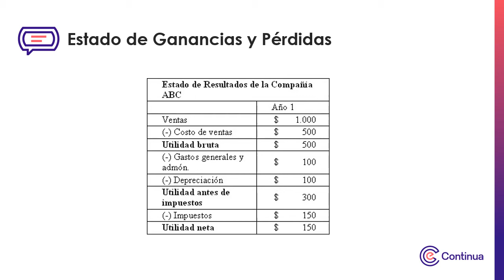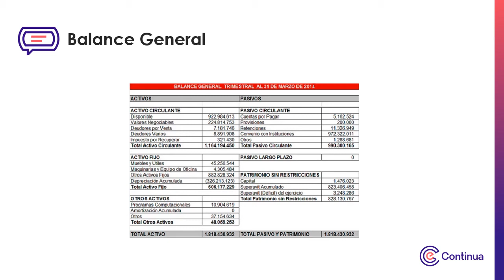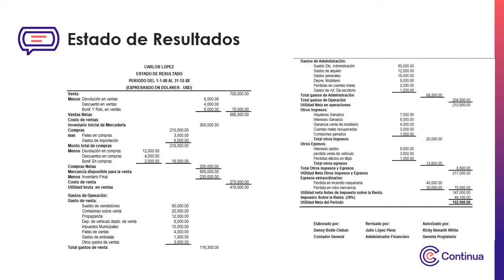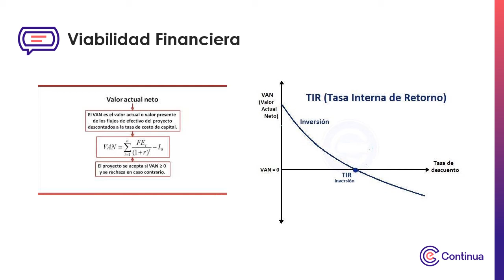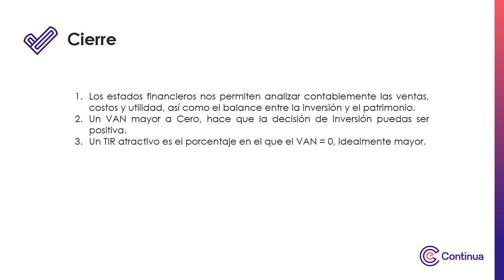Multimedia - Semana 1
Finanzas y Economía en Salud